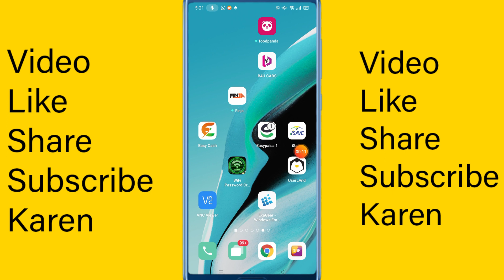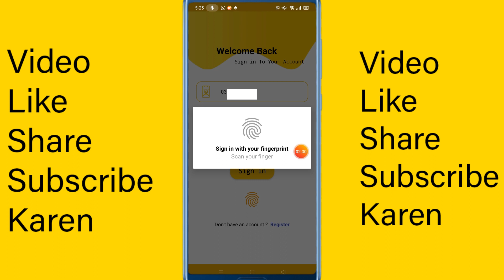Easy Cash App login Error & Resolve issue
Easy Eash App login Error & Resolve issue